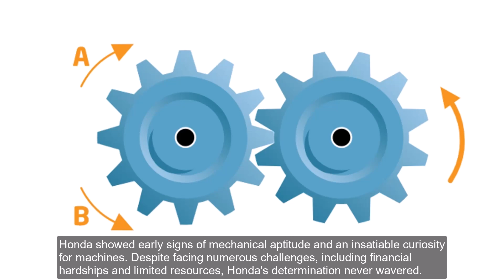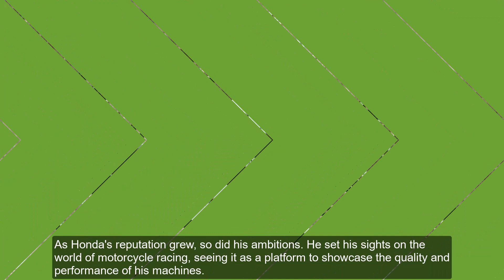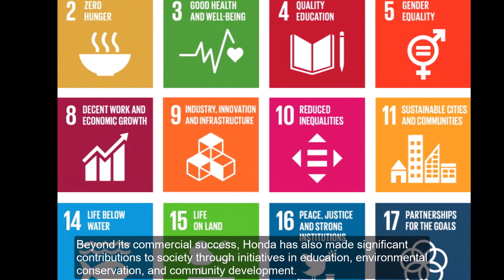The Untold Story of Honda's Creation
Unveiling the Untold Story of Honda's Creation
The Honda Odyssey Unfolded
Content:
Today, we're diving into the fascinating tale behind one of the world's most renowned automotive and engineering companies: Honda. Join us as we uncover the untold story of Honda's humble beginnings and its remarkable journey to becoming a global icon.
Honda's story begins with its founder, Soichiro Honda, a visionary entrepreneur with a relentless passion for innovation. Born in a small village in Japan in 1906, Honda showed early signs of mechanical aptitude and an insatiable curiosity for machines. Despite facing numerous challenges, including financial hardships and limited resources, Honda's determination never wavered.
In the aftermath of World War II, Japan was in a state of rebuilding, and resources were scarce. Undeterred by the adversity, Honda seized the opportunity to address the transportation needs of post-war Japan. In 1946, he founded the Honda Technical Research Institute, where he repurposed surplus war materials to manufacture motorized bicycles.
As Honda's reputation grew, so did his ambitions. He set his sights on the world of motorcycle racing, seeing it as a platform to showcase the quality and performance of his machines. Despite initial setbacks and skepticism from established competitors, Honda's relentless pursuit of excellence eventually paid off, culminating in numerous victories on the racetrack.
Buoyed by the success in the motorcycle industry, Honda set his sights on a new frontier: automobiles. In 1963, Honda introduced its first production car, the T360 mini-truck, followed by the iconic S500 sports car. With its innovative engineering and fuel-efficient engines, Honda quickly gained traction in the automotive market, establishing itself as a formidable player.
Throughout its history, Honda has been synonymous with innovation. From pioneering technologies such as the CVCC engine to the revolutionary VTEC system, Honda continually pushed the boundaries of what was possible in automotive engineering. Moreover, Honda's commitment to environmental sustainability led to the development of hybrid and electric vehicles, further cementing its position as an industry leader.
Today, Honda stands as a testament to the power of perseverance and ingenuity. From its humble beginnings in a small workshop to its status as a global powerhouse, Honda's journey is an inspiring tale of resilience and determination. Beyond its commercial success, Honda has also made significant contributions to society through initiatives in education, environmental conservation, and community development.
As we conclude our exploration of Honda's untold story, we're reminded that behind every great success lies a story of hardship, perseverance, and unwavering dedication.